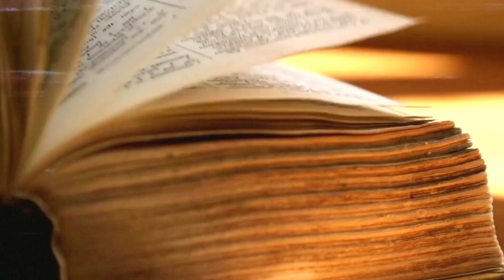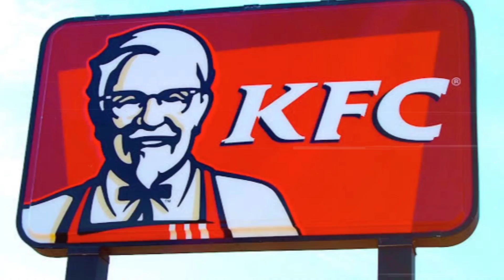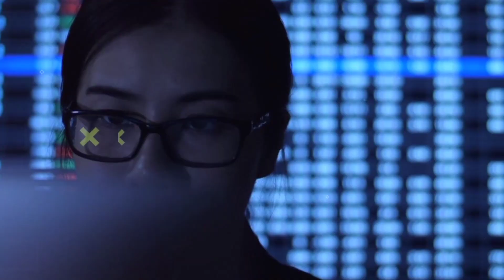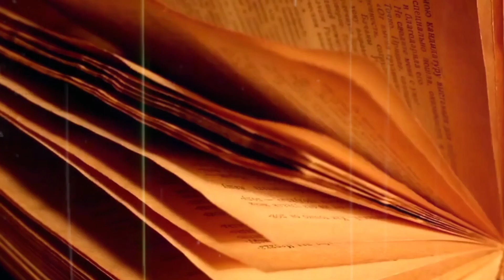Informative facts journey of Azerbaijan in Urdu & Hindi | short documentary | AU Info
Get ready to be captivated by the wonders of Azerbaijan in this documentary!  Explore its diverse geography, rich culture, and vibrant lifestyle. From the breathtaking beauty of its people to the stunning skyline of Baku with its magnificent skyscrapers, this film showcases it all. Learn about the thriving economy, booming tourism, neighboring countries, and the mesmerizing nature including mud volcanoes and Yanar Dag. Discover the delicious food, the love for pancakes, the talented handicraft workers, the agricultural scene, and the passion for sports. Dive into the educational system that shapes the future of Azerbaijan. Don't miss this incredible journey!
Interesting facts about Azerbaijan
Travel to Azerbaijan